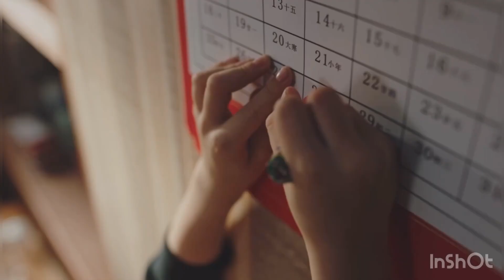Xiao Zhan Li-Ning ( Eng sub ) reminders the family happiness New Year